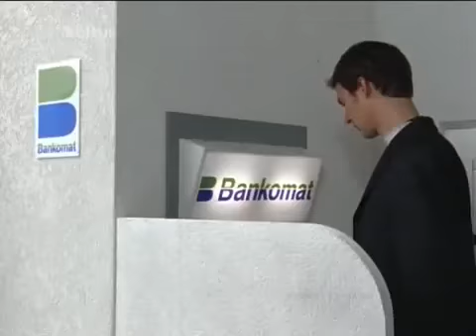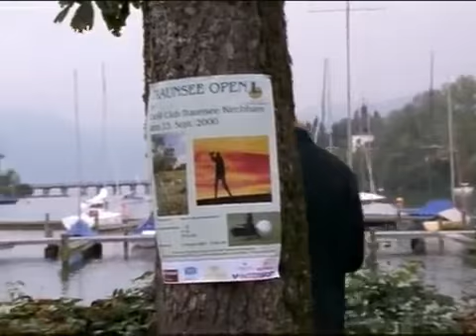Schlosshotel Orth - 5x18 - Verbotene Liebe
Mit Florian David Fitz, Christian Hoening und Julia Cencig Staffel 5, Folge 18.